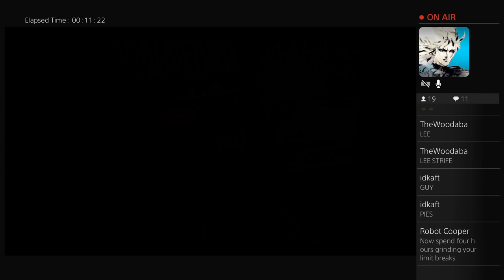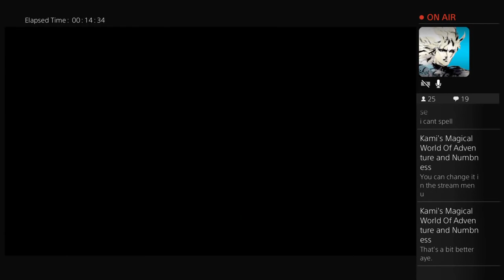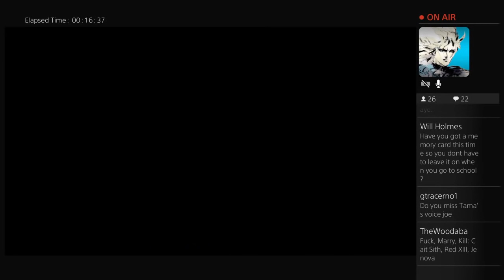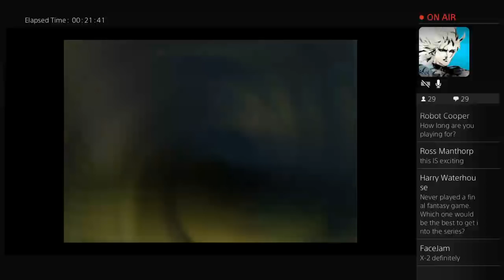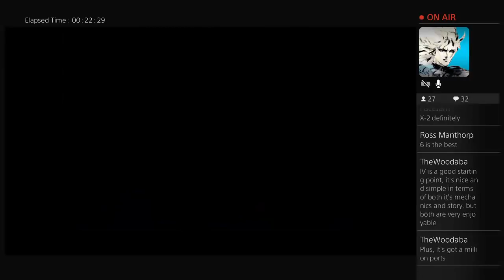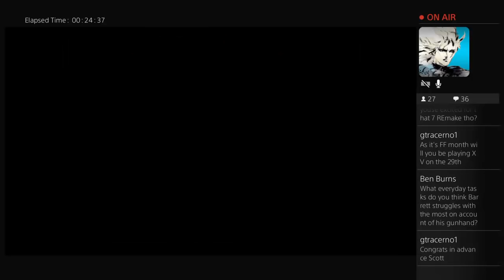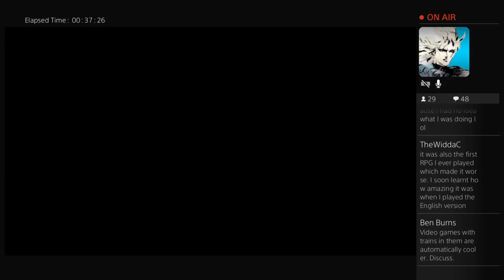Steaming Streaming: Bit Socket Plays Final Fantasy VII Part 1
Join us as we ESCAPE MIDGAR!

Part one of our journey out of Midgar! Laughs, tears, cheating. We do it all. The sound is a bit gubbed at the start, but fast forward a few minutes and you're good!